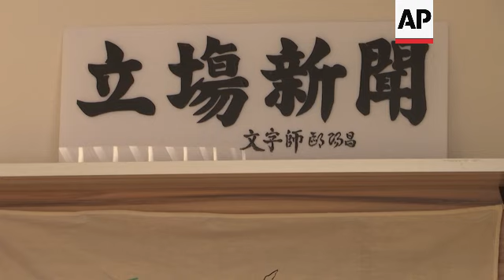Hong Kong court convicts 2 journalists in a landmark sedition case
RESTRICTION SUMMARY:

ASSOCIATED PRESS
ARCHIVE: Hong Kong -  28 June 2023
1. Chung Pui-kuen, Stand News editor-in-chief, entering Hong Kong Wanchai district court
2. Various of Chung Pui-kuen, Stand News editor-in-chief, and Patrick Lam, acting editor-in-chief leaving Hong Kong Wanchai district court for lunch break

ASSOCIATED PRESS
ARCHIVE: Hong Kong -  26 June 2023
3. Chung Pui-kuen, Stand News editor-in-chief and Patrick Lam, acting editor-in-chief, leaving Wanchai district court

ASSOCIATED PRESS
ARCHIVE: Hong Kong -  28 June 2021
4. Various of Stand News office
5.  Various of Stand News webpage on computer screen
6. Various of Stand News office
STORYLINE:
 A Hong Kong court convicted two former editors of a shuttered news outlet on Thursday, in a sedition case that is widely seen as a barometer for the future of media freedom in the city once hailed as a bastion of free press in Asia.

Stand News former editor-in-chief Chung Pui-kuen and former acting editor-in-chief Patrick Lam were arrested in December 2021. They pleaded not guilty to the charge of conspiracy to publish and reproduce seditious publications. Their sedition trial was Hong Kong’s first involving media since the former British colony returned to Chinese rule in 1997.

Stand News was one of the city’s last media outlets that openly criticized the government amid a crackdown on dissent that followed massive pro-democracy protests in 2019.

It was shut down just months after the pro-democracy Apple Daily newspaper, whose jailed founder Jimmy Lai is fighting collusion charges under a sweeping national security law enacted in 2020.

Chung and Lam were charged under a colonial-era sedition law that has been used increasingly to crush dissidents. They face up to two years in prison and a fine of 5,000 Hong Kong dollars (about $640) for a first offense.

Best Pencil (Hong Kong) Ltd., the outlet’s holding company, was convicted on the same charge. It had no representatives during the trial, which began in October 2022.

Chung appeared calm after the verdict was handed down, while Lam did not appear in court.

Defense lawyer Audrey Eu read out a mitigation statement from Lam, who said Stand News reporters had a mission to cover news with independent editorial standards. “The way for journalists to defend press freedom is reporting,” Eu quoted Lam saying.

Dozens of residents and reporters lined up in the morning to secure a seat for the hearing, which was scheduled for 2:30 p.m. and began an hour late.

The delivery of the verdict was delayed several times for reasons including awaiting the appeal outcome of another landmark sedition case.

Resident Kevin Ng, who was among the first in the line, said he used to be a reader of Stand News and has been following the trial. Ng, 28, said he read less news after its shutdown, feeling the city has lost some critical voices. He said if the editors were found guilty, he would have “complex feelings.”

“They reported the truth, they defended press freedom," said the man who works in risk management industry.

Their case is centered on 17 articles. That included stories featuring pro-democracy ex-lawmakers Nathan Law and Ted Hui, who are among a group of overseas-based activists targeted by Hong Kong police bounties; interviews with three participants in a primary election organized by the pro-democracy camp in 2020; and commentaries by Law and veteran journalists Allan Au and Chan Pui-man. Chan is also Chung’s wife.

Prosecutors said Stand News was a political platform as well as an online news outlet.